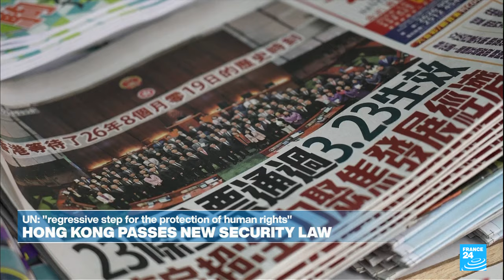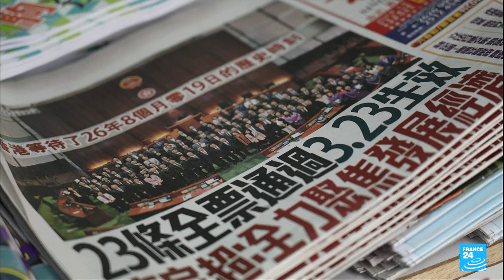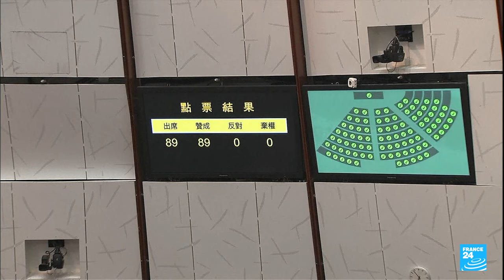Major League Baseball 2024 kicks off in South Korea • FRANCE 24 English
Earlier this week, it was "play ball" for the Los Angeles Dodgers and the San Diego Padres at Seoul's Gocheok Sky Dome. The two teams kicked off a new season of Major League Baseball, winning one each of the two-game opening series. FRANCE 24's Leo McGuinn tells more about the event and the popularity of baseball in South Korea.